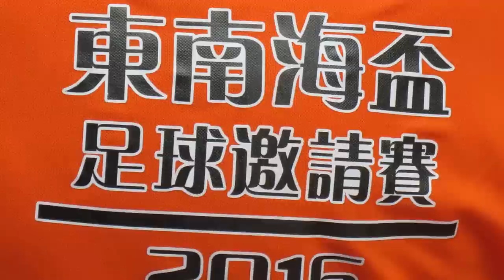永高vs和團之友(2016.6.20.東南海盃公開組)精華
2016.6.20.旺角麥花臣球塲 20:00 永高(藍)~(1) 1 : 1 (0)~和團之友(黃)